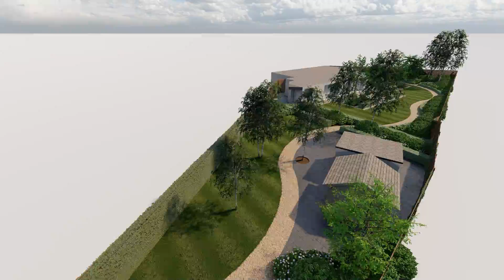Orpington: Design 2